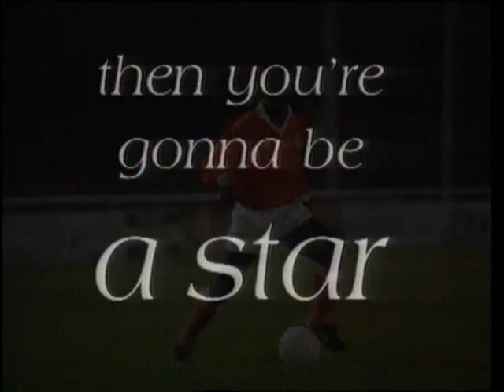Clarence Seedorf in 1991 15 jaar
Het eerste televisieportret (1991) van Clarence Seedorf gemaakt door Walter de Wit. In dat jaar was Seedorf slechts 15 jaar oud, maar ook toen al erg zelfverzekerd.